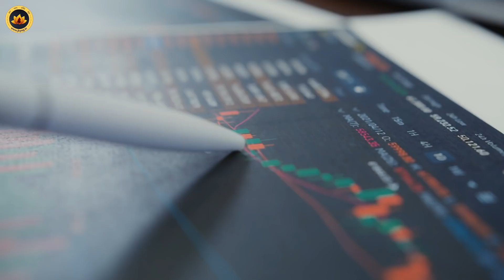जीवन का कड़वा सच | The Hard Truth of Life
हम कितना बटोरते हैं कितना एकठ्ठा करते हैं। साहब! मेरा तो अब २० साल का planning सब ठीक ठाक है। परिवार, गाड़ी, बंगला इत्यादि सब ठीक है। लेकिन जब जाते हैं, संसार से सब छोड़ के चले जाते हैं। एक दिन तो संसार को छोड़ना ही होगा। अभी आसक्ति को छोड़ दो और मन को हरि  में लगा दो। क्योंकि साथ कुछ नहीं जाएगा।

📞 संपर्क के लिए:
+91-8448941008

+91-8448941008